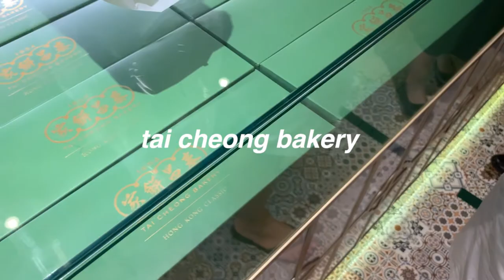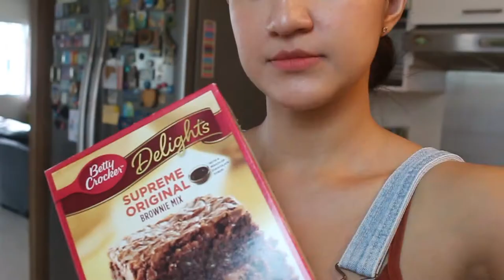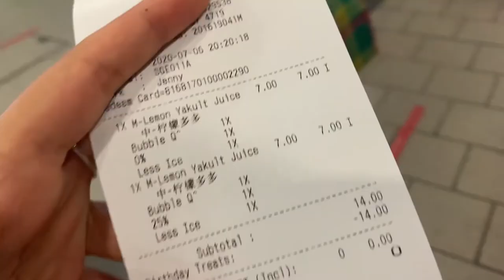VLOG | airport visit, DIY LV nails & airfryer 'brownies'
feeling good about weekly life vlogs, might make it a thing hmmm
tq for watching!! ♥ see y'all next wed.

☞ shot on canon 700d/sony cx350e camcorder/iphone xr
☞ edited on adobe premiere pro